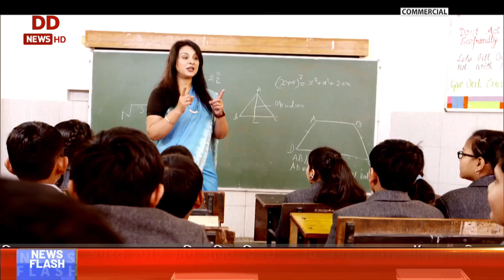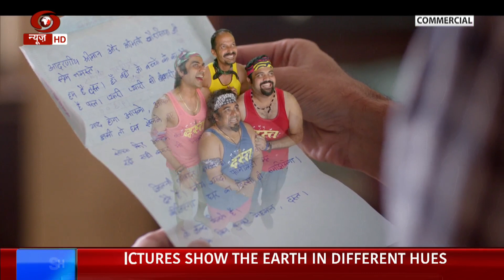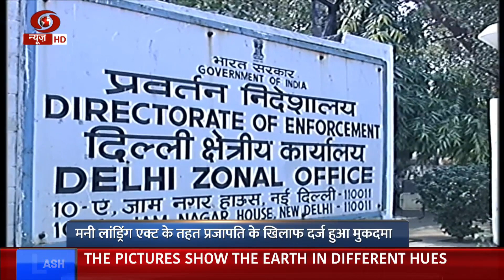Mid Day News: ISRO releases earth pictures captured by Chandrayaan-2 and other top stories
- News

- Water-logging affects Mumbai normal life
- J&K: Army foils Pakistan's infiltration attempts
- Rajnath: modernisation of  Armed forces is top priority
- BJP's 'Abhyas Varga' for party's MPs
- US: 19 killed in Texas Shooting
- First T20: India beat WI by 4 wickets
- ISRO releases earth pictures captured by Chandrayaan 2